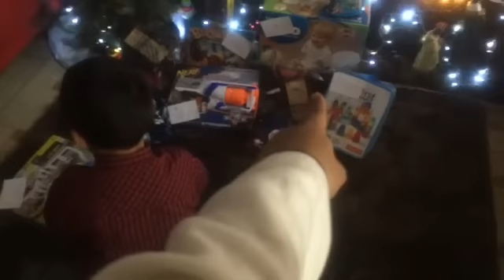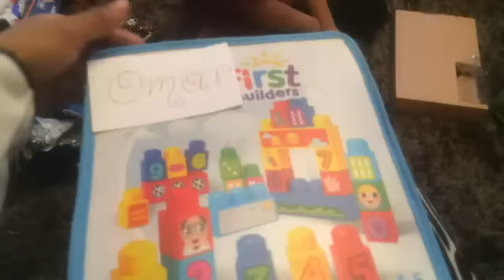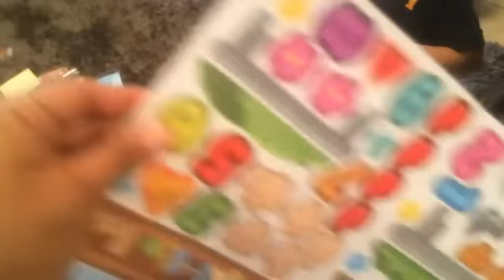VlogMás #11 (( 26 De Diciembre 2015 )) Abriendo Los Regalos Que Trajo Santa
hoy les comparto el ultimo vlogmas de esta temporada, espero les guste y muchas gracias por brindarnos siempre un ratito de su tiempo ^_^